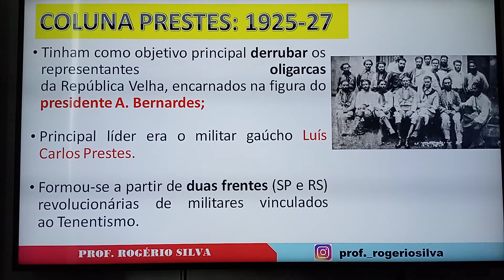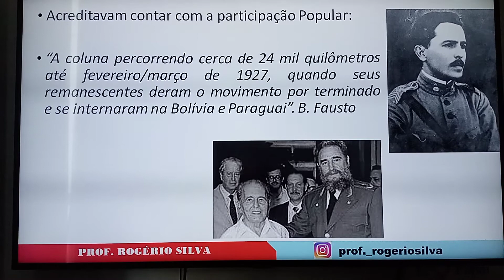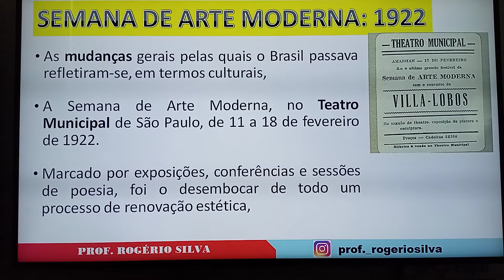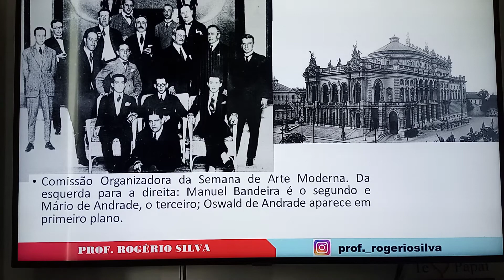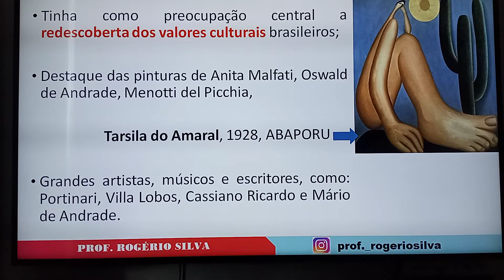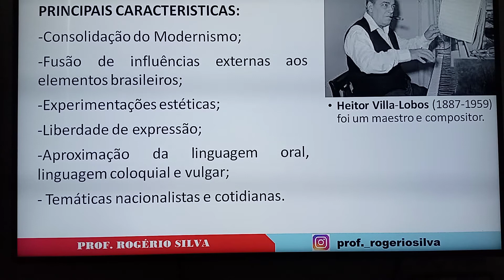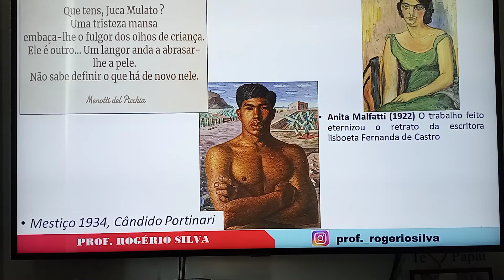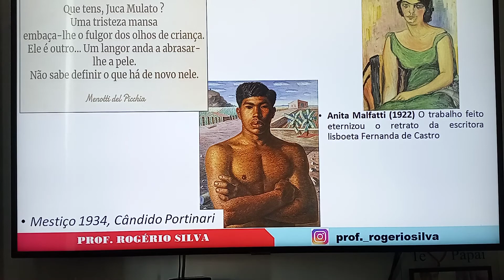Movimentos de Contestação: 9 ano parte final.